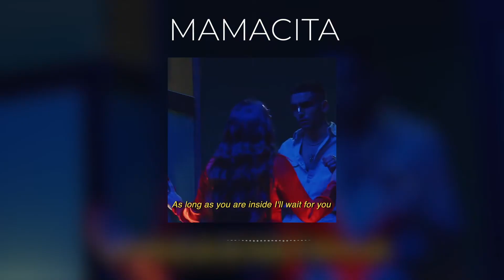J Balvin x ROSALÍA Type Beat | "Mamacita"